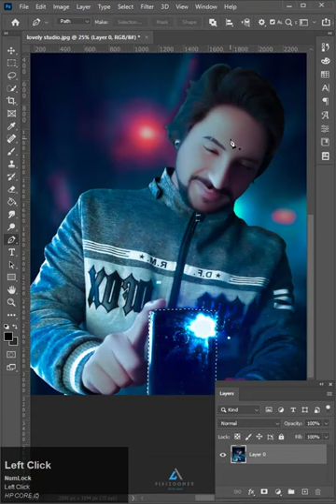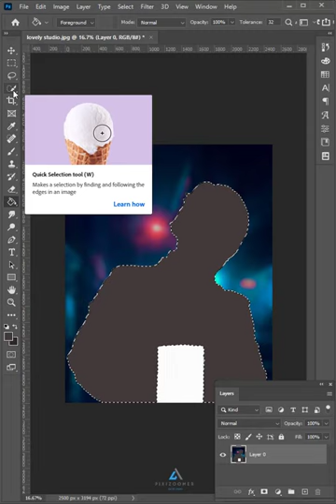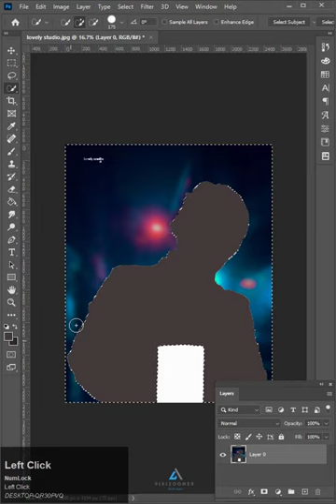Create facebook 3D Photos in Photoshop! Tutorial ||Ps Lr learning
Description
This is Youtube Shorts Channel
|| Ps Lr learning
Hello friends, Asslam o alikum.
Pixizoomer lovely studio My name is Muhammad wasim Akram cast mughal.
Amazing photography adobe tutorials#
facebook 3d photo maker
facebook 3d photo depth map generator
how to make 3d pictures in photoshop
how to make a 2d picture look 3d in photoshop
3d photo effect
how to make a 3d photo on android
how to make 3d photo for facebook
reduce 3d photo motion facebook